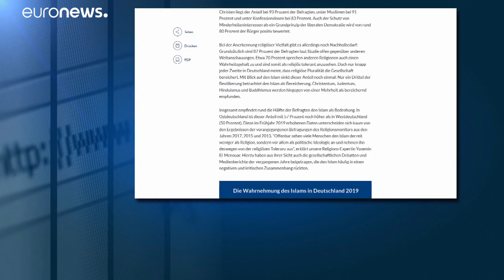Bertelsmann-Studie: 52 Prozent der Befragten empfinden Islam als Bedrohung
36 Prozent der Teilnehmer der Befragung erachten den Islam als Bereicherung für Deutschland.…